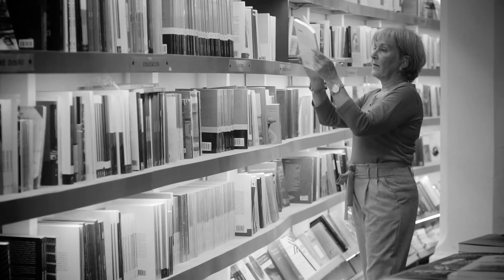Contratapa Audiovisual/Demócratas o usurpadores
Rut Diamint, profesora en la Universidad Torcuato Di Tella e investigadora del Conicet, nos introduce a ¿Demócratas o usurpadores?, un interesante análisis político a través del estudio de la historia contemporánea y gracias a numerosas entrevistas con los líderes de cinco países latinoamericanos: Argentina, Colombia, Ecuador, Uruguay y Venezuela. Como resultado, la investigación presenta cuatro estilos de liderazgo democrático: demócratas, ambivalentes, usurpadores débiles y usurpadores de poder; que son puestos en relación con el contexto político actual sudamericano.
Es una obra que desarrolla contenido actual y ofrece estrategias para evitar que líderes democráticamente elegidos, una vez en el poder, destruyan la democracia.